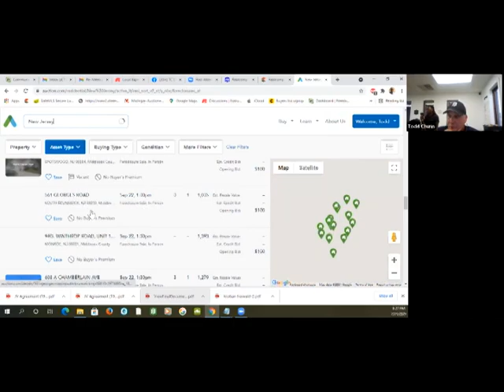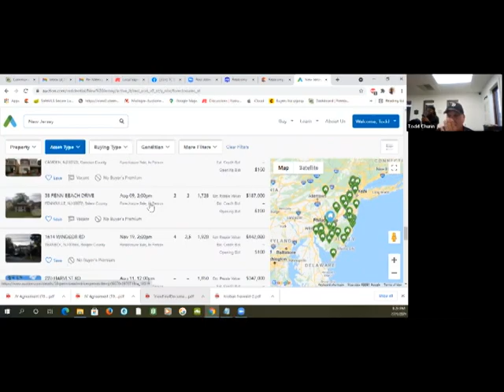Michigan Real Estate Investors Wholesale Coaching Group / Coaching here Free from Local Experts 2-2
Educational Video on Real Estate Investing plus copies of all our meetings Enjoy Like and Join

Six Thousand Members - Our Meetup, Real Estate Investing, Wholesaling, Find-Fix-Sell, land-lording, lease options, Networking, Seminars, Workshops: Nation Real Estate Network